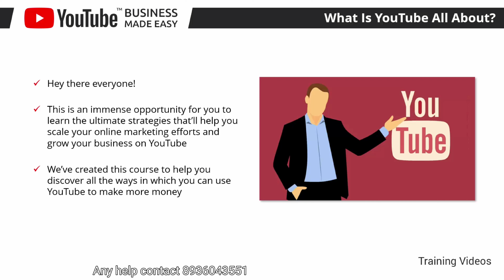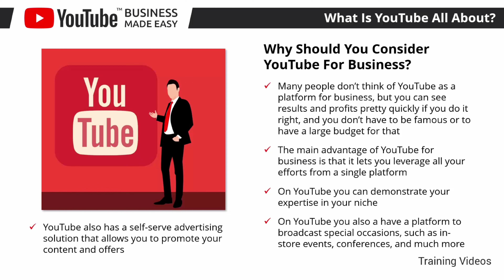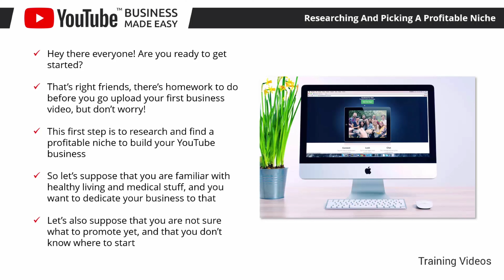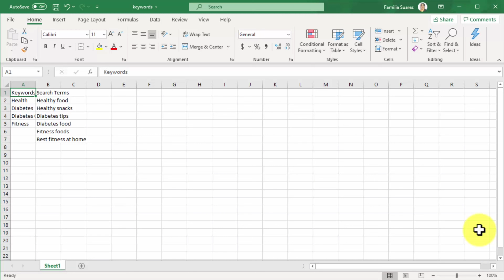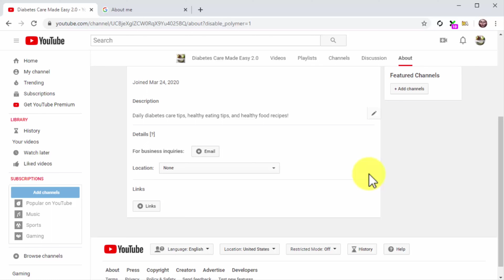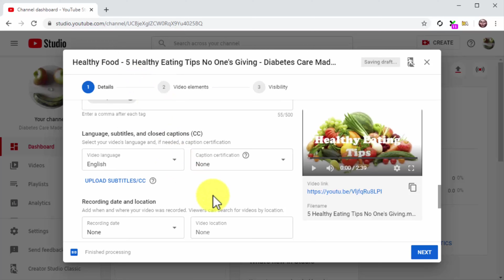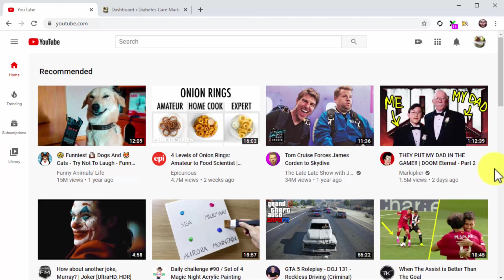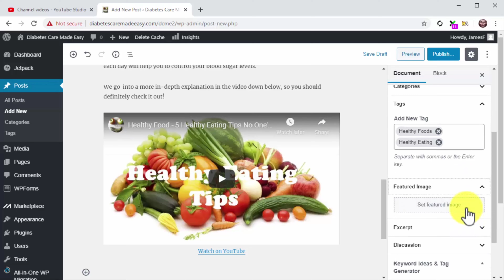यूट्यूब बिजनेस फ्री वीडियो कोर्स से कमाई कैसे करें _ Part 1-subscribe